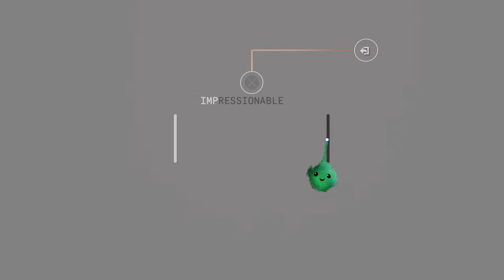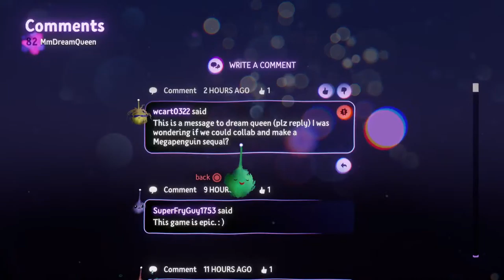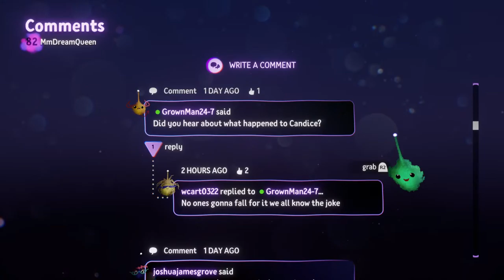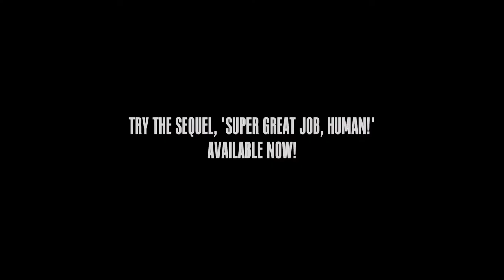Dreams PS5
Im Playin on PS5